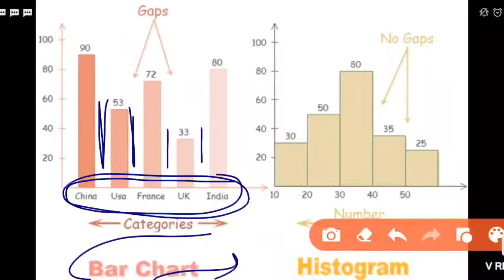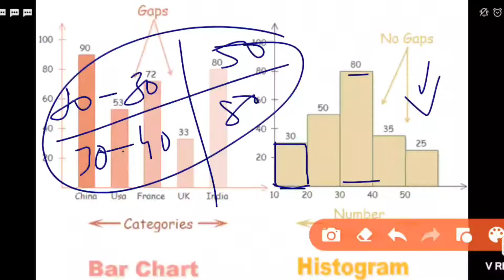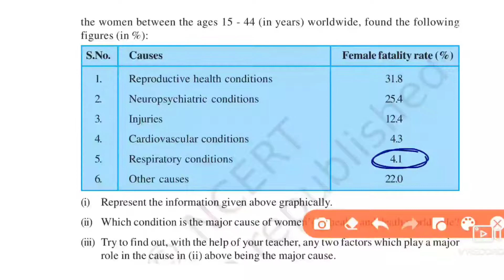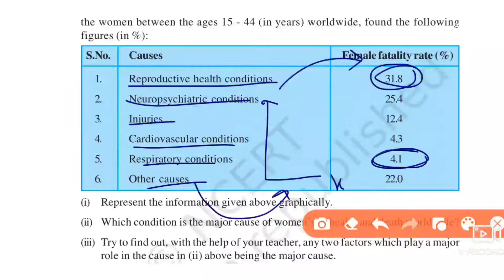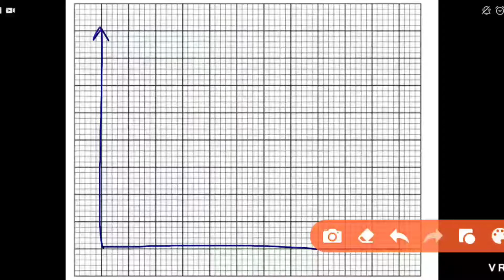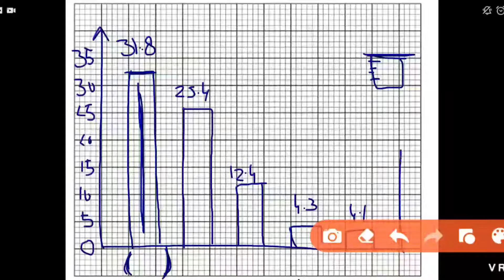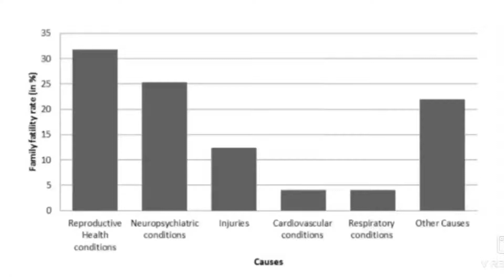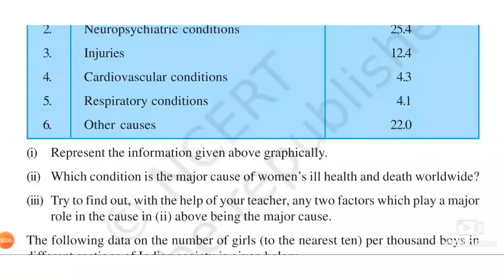Class 9th | Ex-14.3 Que 1